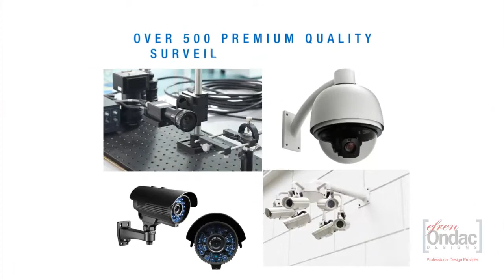Simeite CCTV Camera